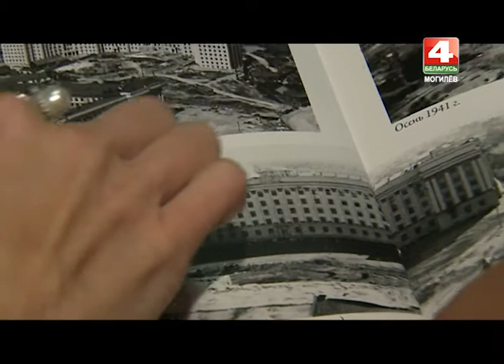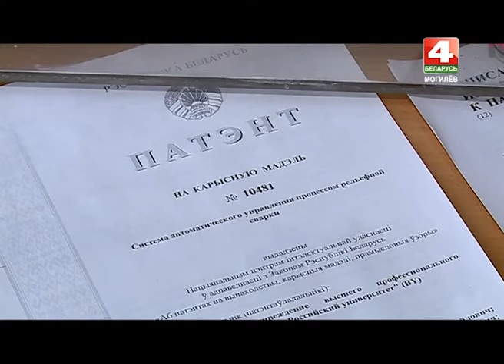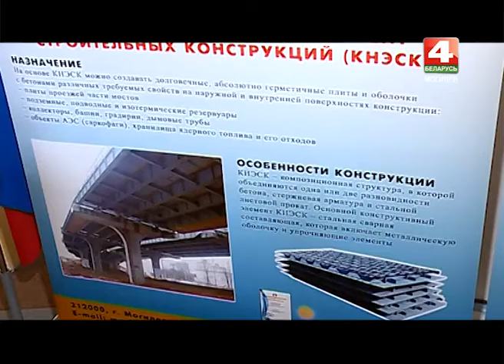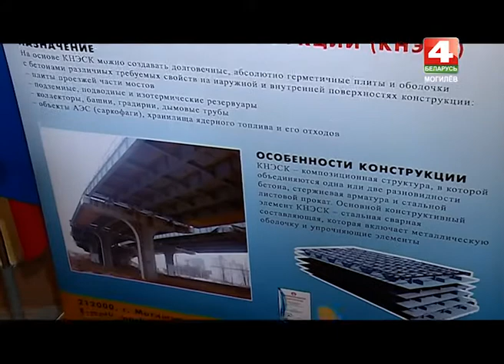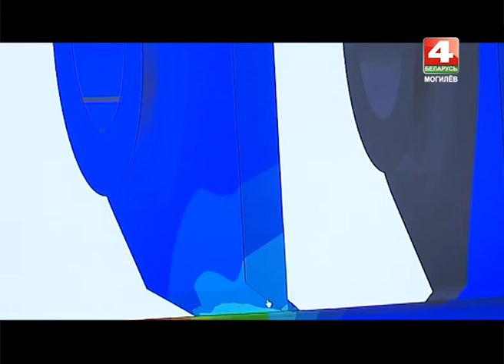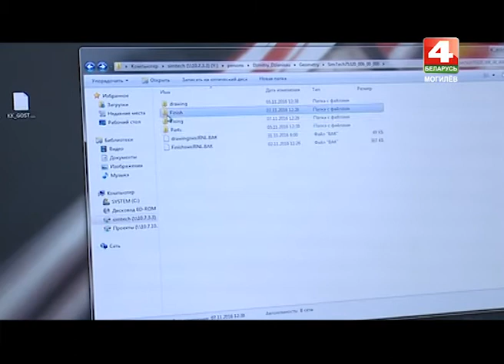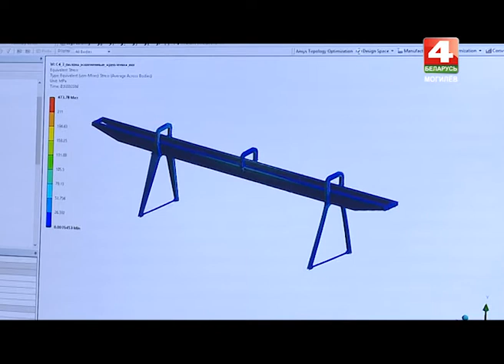Альма-матер. Белорусско-Российский университет. 16. 11. 2016.